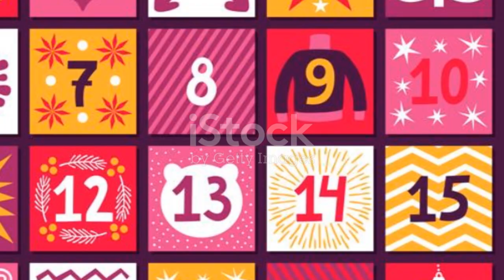Short Novel About The Christmas Season "Mistletoe Mix-Up"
"Mistletoe Mix-Up"

In the quaint town of Evergreen Hollow, where the streets sparkled with twinkling lights and the air carried the scent of fresh pine, Christmas was about to get a lot more interesting.

Meet Olivia, a spirited event planner, known for her extravagant Christmas celebrations. This year, she plans the town's biggest Winter Festival, promising joy and laughter for everyone. Little does she know, her meticulous plans are about to take an unexpected turn.

Enter Max, a charming but mischievous elf, sent from the North Pole to spread some Christmas cheer. His mission: ensure the festival is unforgettable. However, Max's definition of unforgettable involves a magical mistletoe mix-up, leading to unexpected romantic entanglements.

As the mistletoe mix-up takes hold of Evergreen Hollow, chaos ensues. Couples find themselves under the mistletoe with unexpected partners, and the town is buzzing with whispers and laughter. Olivia, trying to salvage her perfect plans, finds herself caught up in the chaos, sharing accidental kisses and stolen glances with the most unlikely person – Jake, the town's brooding but secretly sweet mechanic.

Amidst the drama and comedy, romance blossoms in unexpected places. Olivia and Jake, initially at odds, discover the magic of the season and the joy of unexpected connections. Max, the mischievous elf, starts to question the true meaning of his mission as he, too, becomes entangled in the charming web of holiday love.

Twists and turns unfold as secrets are revealed, and the once chaotic mistletoe mix-up takes on a more heartwarming hue. Old flames are rekindled, new bonds are formed, and the town of Evergreen Hollow finds itself wrapped in a blanket of love and laughter.

As the Winter Festival reaches its peak, Olivia, Jake, and Max must navigate the complexities of their newfound connections. Max, realizing the unintended consequences of his mistletoe mischief, takes it upon himself to right the wrongs and restore harmony to the town.

In a heartwarming twist, the mistletoe mix-up turns out to be the best thing that ever happened to Evergreen Hollow. Couples find true love, friendships deepen, and the spirit of Christmas prevails. The Winter Festival culminates in a magical snowfall, as the town gathers to celebrate the joy of unexpected love and the beauty of second chances.

In the end, under a sky filled with shimmering stars and swirling snowflakes, Olivia and Jake find themselves under the mistletoe once more – this time, by choice. Max, having learned the true magic of Christmas, bids farewell with a twinkle in his eye, leaving behind a town forever changed by the mischievous charm of a magical elf.

And so, in the heart of Evergreen Hollow, where the Christmas spirit thrives, Olivia and Jake share a kiss that seals not only their love but the enchanting tale of the "Mistletoe Mix-Up."

Merry Christmas to all, and to all, a happily ever after!

I hope you enjoy this festive and heartwarming tale of love, laughter, and mistletoe mischief!